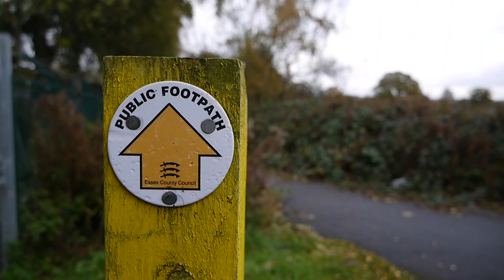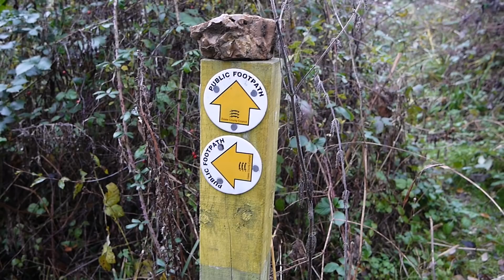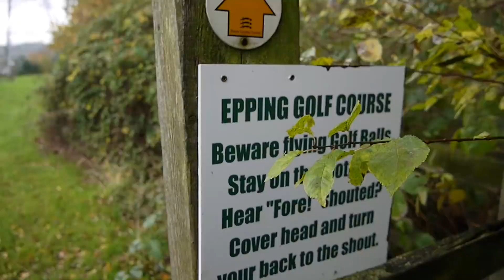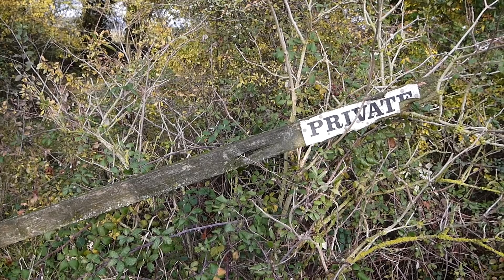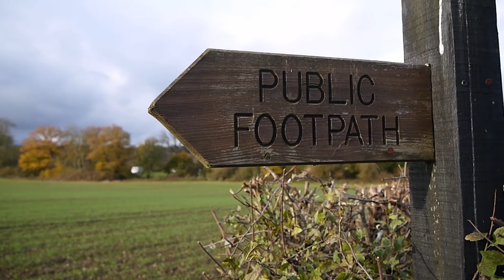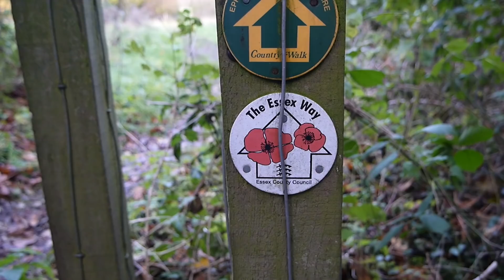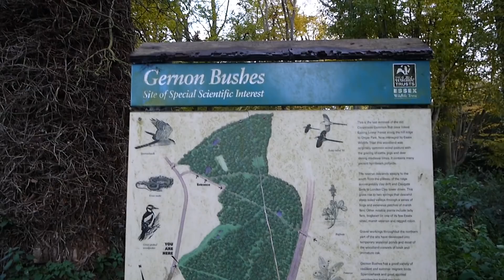Central Line walk from Theydon Bois to Epping across the Fields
A walk across the countryside from Theydon Bois tube station on the Central Line to Epping - passing beneath the M25, across Epping Golf Course to Fiddlers Hamlet then picking up the Essex Way to Gernon Bushes and Coopersale before crossing the disused section of the Central Line between Epping and Ongar and ending up back at Epping High Street.